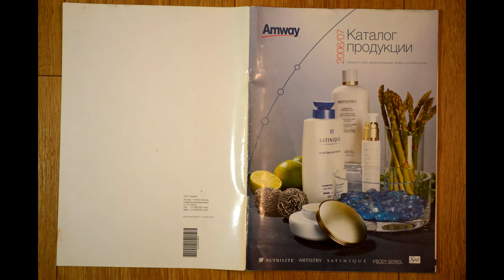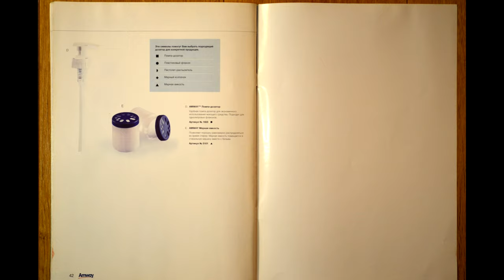Старый каталог AmWay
Старый каталог AmWay (амвей) 2007 года